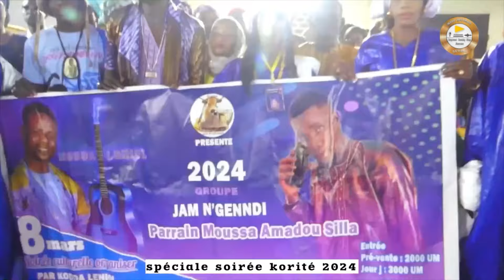Soirée ~ 8 Mars fête des femmes - KODDA Leniol Spéciale korité - ( 1ère partie 2024 )